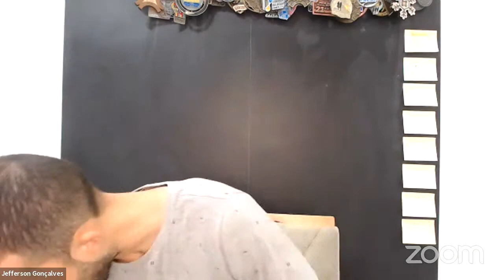LIVE#123 | ISSO IRÁ AJUDAR VOCÊ A MANTER RITMO NO LONGÃO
Evento GRATUITO: 👇
Melhore seu desempenho nos 5,10 e 21Km, emagrecendo e comendo de tudo!

Veja outros depoimentos completos aqui, de pessoas que melhoraram o desempenho, emagrecendo e comendo de tudo:👇

Sobre o vídeo:

Nesse vídeo eu explico o que você pode fazer para conseguir manter o ritmo durante o seu treino longo.